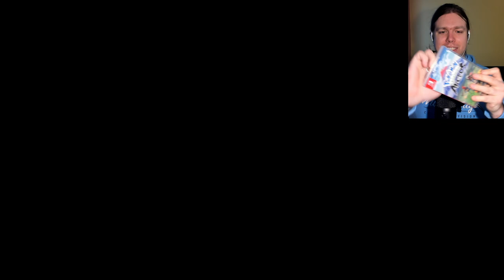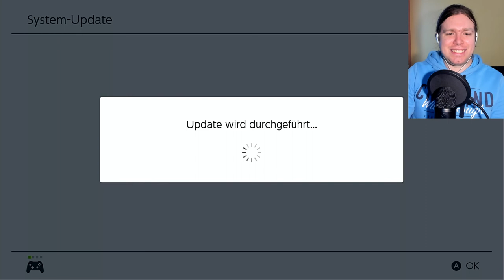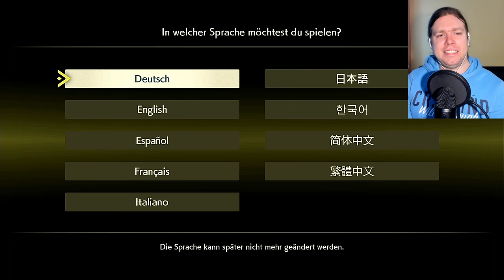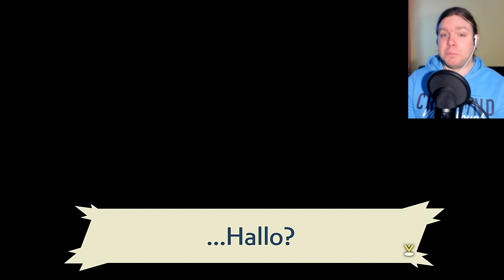#1 - Gesendet von Gott - Let's Play Pokémon Legends Arceus [german]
In Vorbereitung auf die kommenden Streams zu diesem Spiel hier der ganze Storykram, der sich vor dem Start des eigentlichen Gameplays ereignet. Wer beim Stream simultan mitspielen will, sollte mindestens so weit vorangeschritten sein wie ich am Ende dieses Videos.